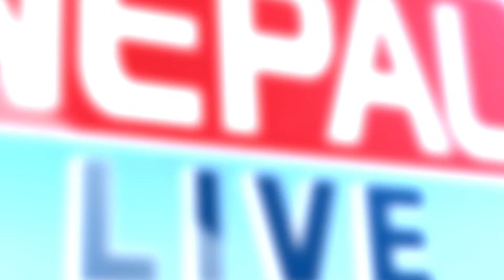प्रश्न अझै छ, भलिबल नै खेलिरहने? : अरुणा शाही ।। Aruna Shahi ।।